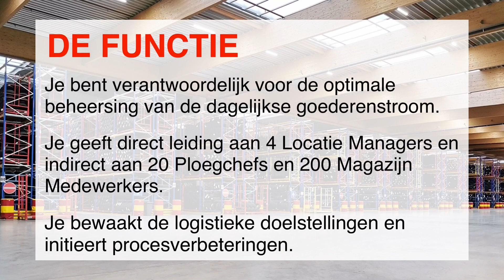Logistiek Manager | Inter-Sprint Moerdijk